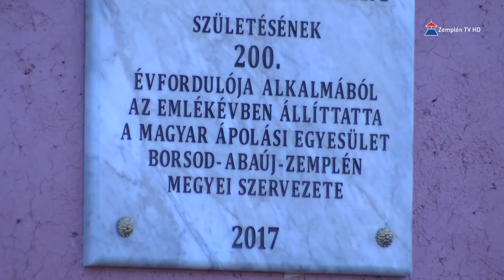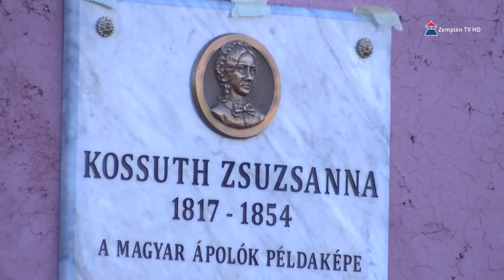Emléktáblát avattak Kossuth Zsuzsanna szülőházánál